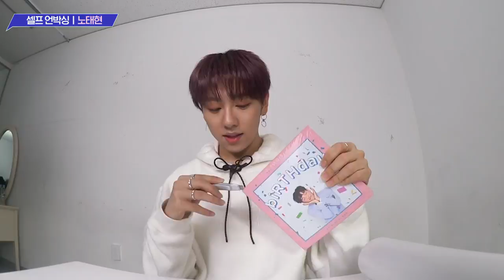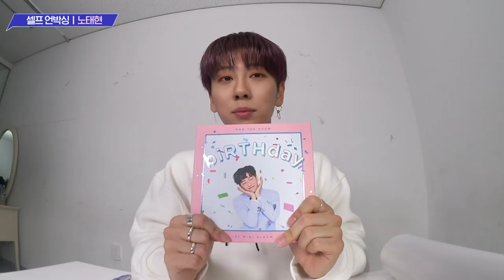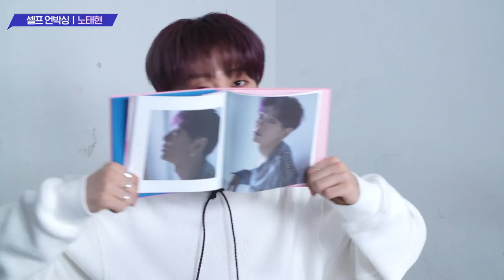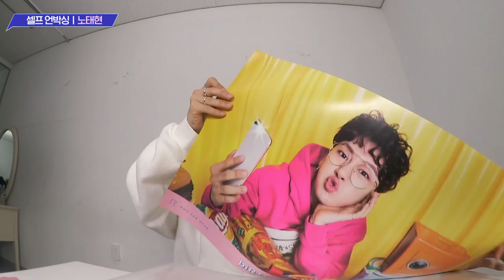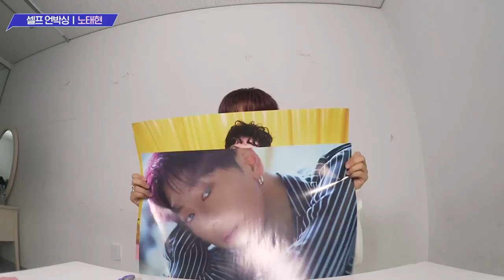ROH TAE HYUN, THE SHOW 175 behind 2 [BEHIND THE SHOW]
노태현,셀프언박싱,비더쇼

Official  K-POP YouTube channel of SBS Plus.

대한민국
K-POP의 모든것

SBS플러스가 만든 유튜브 공식 K-POP채널!